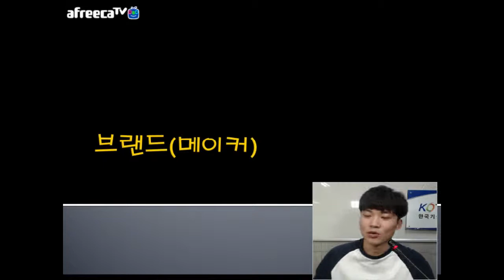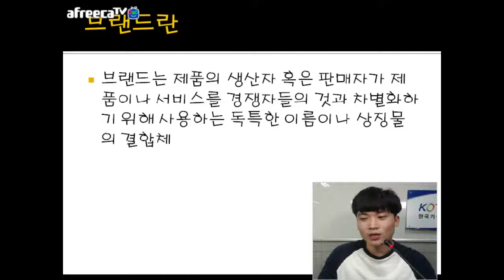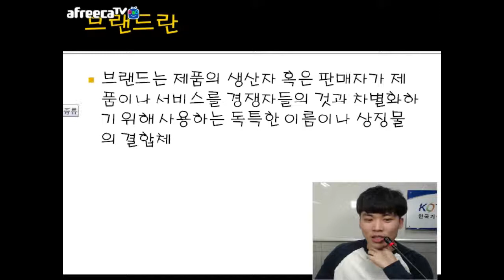[KOTERA TV] BJ카인의 브랜드란 (170830)